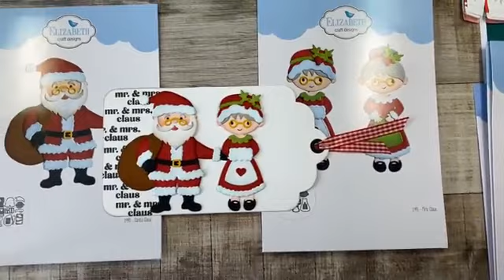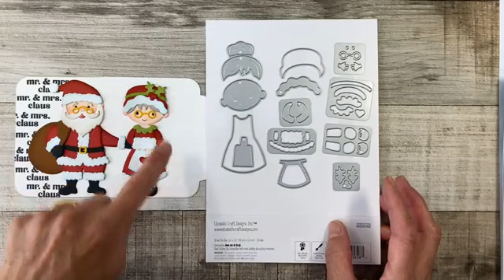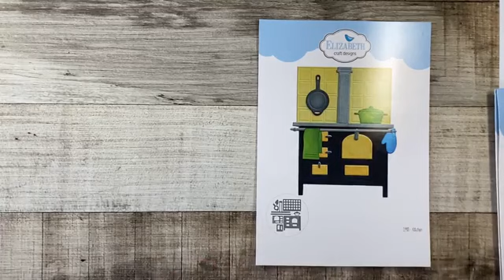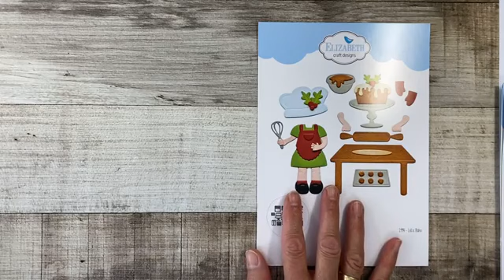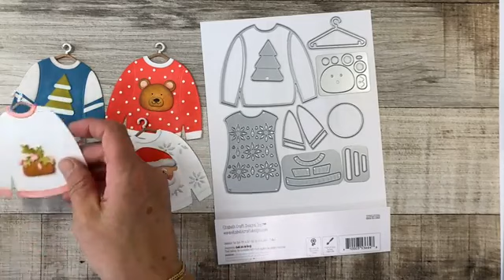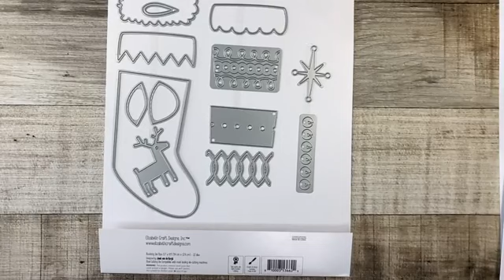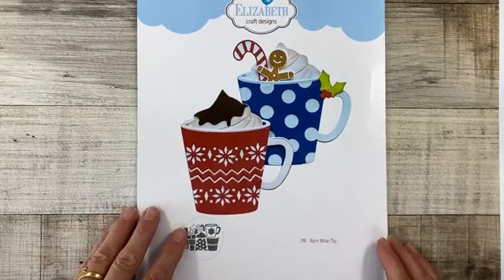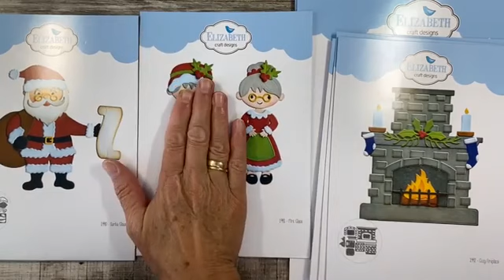More 'Cozy and Warm' | LIVE with Els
Wednesday October 19 - LIVE with Els van de Burgt